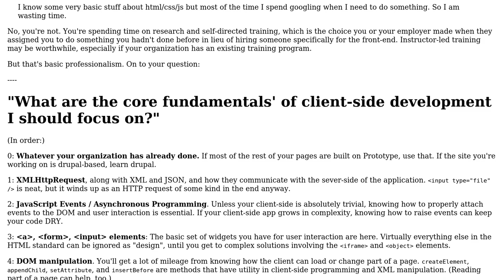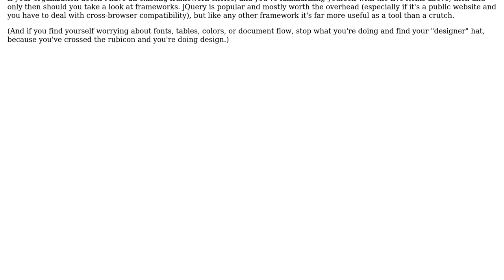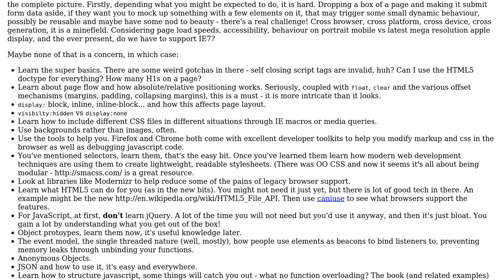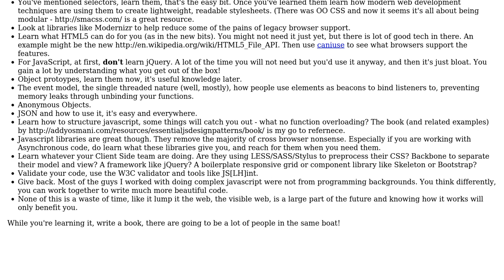How can a server side developer survive in a position which expects front-end involvement?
Software Engineering: How can a server side developer survive in a position which expects front-end involvement?

With thanks & praise to God, and with thanks to the many people who have made this project possible! | Content (except music & images) licensed under CC BY-SA | Music | Images & others | With thanks to user user user PyNEwbie user Kilian Foth user JohnMark13 user Jim user DougM user Aaronaught and the Stack Exchange Network Trademarks are property of their respective owners. You are responsible for your own actions.